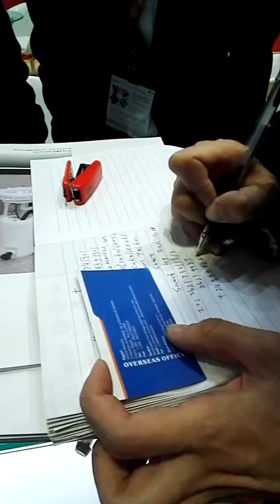*شاهد مع_هيثم ..زيارة معرض اوتوميكانيكا شنغهاي الدولي. مهارات الصينيين التسويقية .